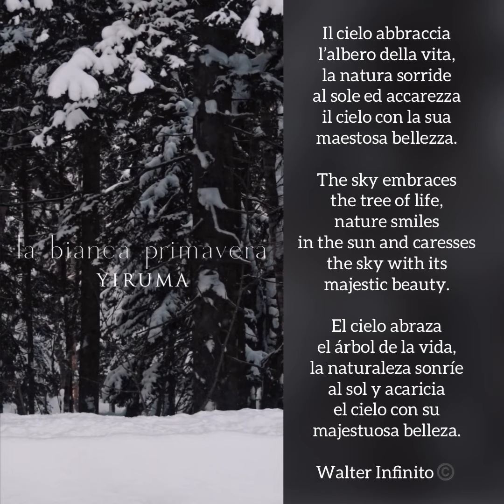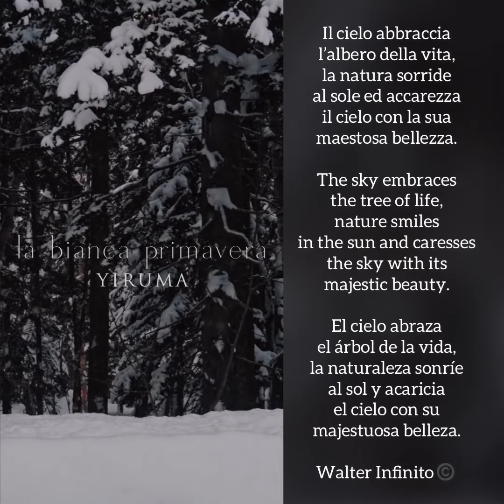love Il cielo abbraccia l’albero della vita - Walter Infinito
Legge 22 aprile 1941 n. 633, Capo IV, Sezione II, e S.M.I.. Ne è vietata qualsiasi riproduzione, totale o parziale, nonché qualsiasi utilizzazione in qualunque forma, senza l'autorizzazione dell'Autore, pseudonimo Walter Infinito©️